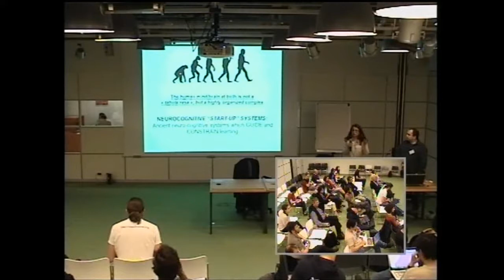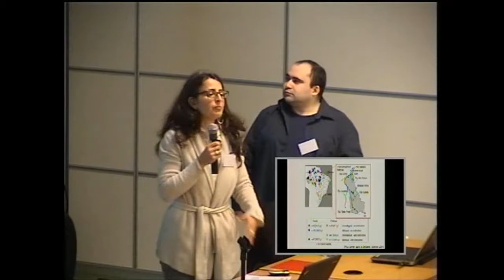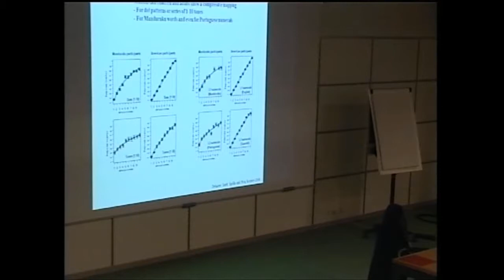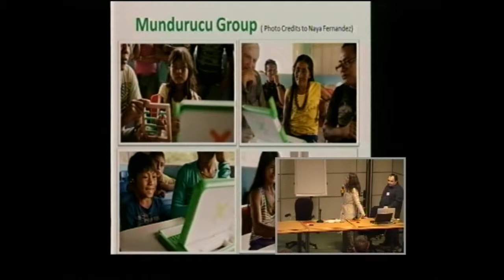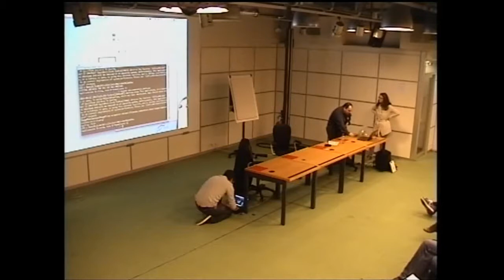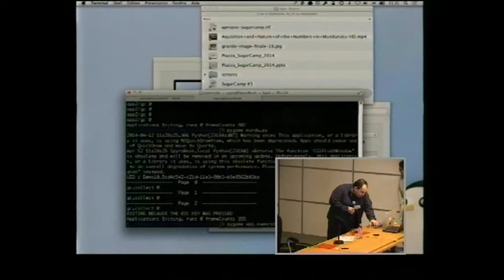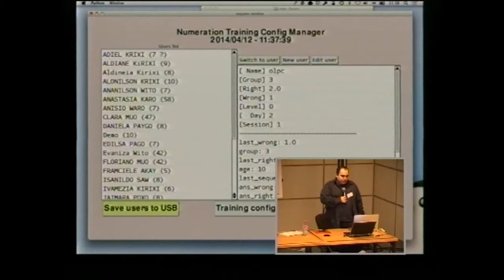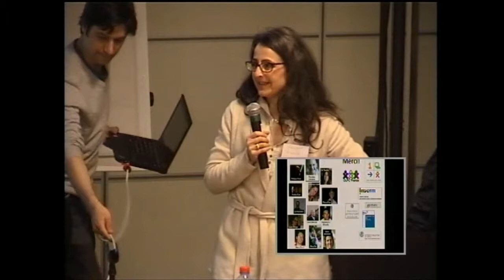A computer-based training study on numeracy acquisition in mundurucu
In this project, we examine the efficacy and the cognitive effects of different types of computer-based training on numeracy in the Mundurucu, a tribe of indigenous people living in the Amazon, Brazil.